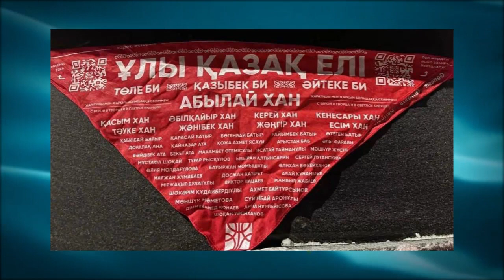Астана ПРОТЕСТЫ 26.11.22! Инаугурация Токаева! TDFA Марат Абиев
Помощь каналу: Kaspi 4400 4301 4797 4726  Jusan 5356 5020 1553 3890